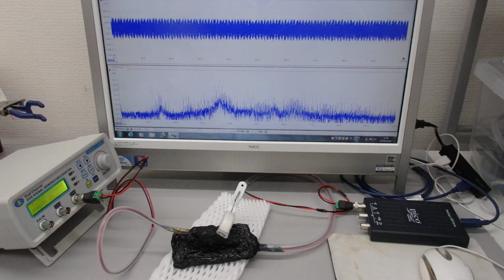超音波プローブ（発振型、測定型、共振型、非線形型）の製造技術（超音波システム研究所）